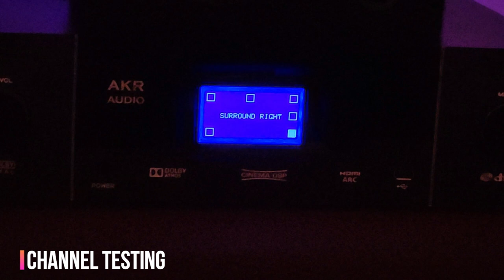DOLBY 5.1 DTS home theatre system|| Low Cost DOLBY DIGITAL||dolby atmos||12INCH SUB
Home cinema, also called home theaters or theater rooms, are home entertainment audio-visual systems that seek to reproduce a movie theater experience and mood using consumer electronics-grade video and audio equipment that is set up in a room or backyard of a private home.

In this video we have made a minimal home theater with 5.1 dolby digital and DTS supported amplifier and this is not a dolby atmos system.   Dolby Digital is the name for audio compression technology developed by the Dolby Labs. DTS stands for Digital Theater Systems, a popular home theater audio format that was developed in 1993 as a competitor to Dolby Labs in the development of surround sound audio technology

Devices Used and Price
MI BOX RS.3999
DSP AMPLIFIER Custom made Rs.14000
LED TV 32 inch   RS.24000
JBL INFINITY PRIME S  RS4200
SPEAKERS CUSTOM MADE

Sound test is added at the end of the video.
Camera: Lumix G7, MI K20 PRO